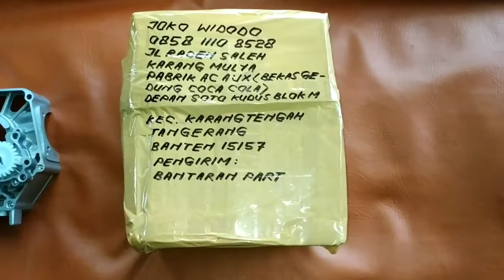paket bore up c-series